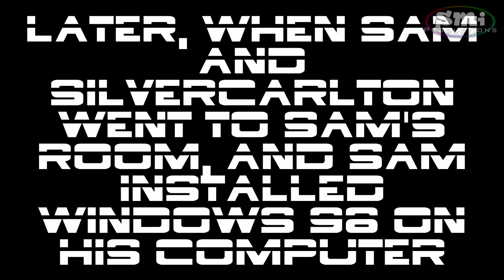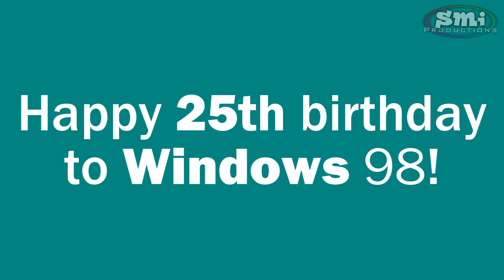25 years of Windows 98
It's been 25 years since Windows 98 was released!
Sam celebrates the 25th anniversary of Windows 98 by downgrading his computer from Windows XP to Windows 98, but, something might go wrong...

And all of the SMI Productions Content